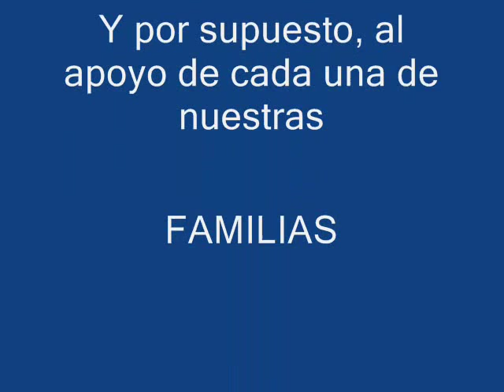Aisling Celtic- The Oldways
Grupo celta de 5 jóvenes de Logroño, interpretan : The Oldways (Loreena Mckennitt)

Voz y guitarra: Nazaret Blanco
Viola: Leyre Blanco
Flauta Travesera: Paula Blanco
Whistle: Javier Vallés
Percusión: Manuel Gil